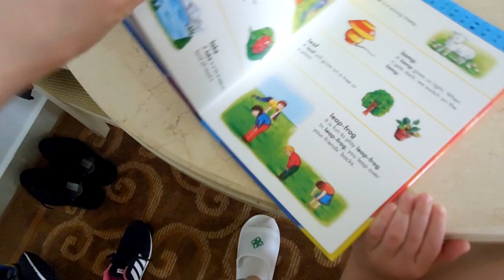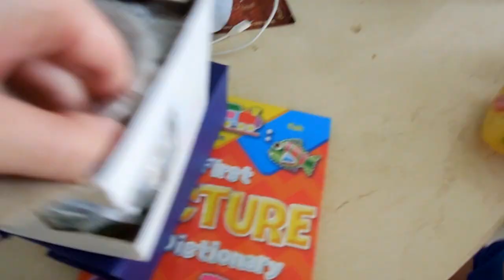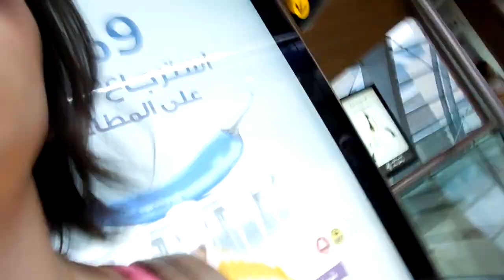VLOG: Жизнь и работа в Дубаи / На пляже / Дельфинарий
Мы – семья Сайбель, наша фамилия не склоняется, но близким и добрым людям можно ;))). Живем в Казахстане, Алматы. Наш сынок Клим,  появился после 2 лет бесплодия, 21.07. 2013, он наше все. Мы ведем видео дневник / ежедневные влоги о нашей семейной жизни.